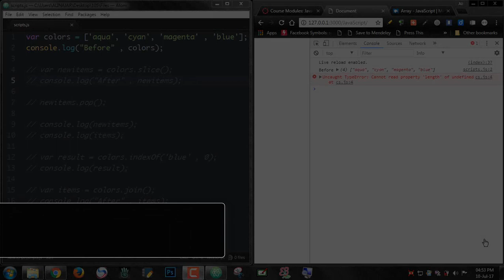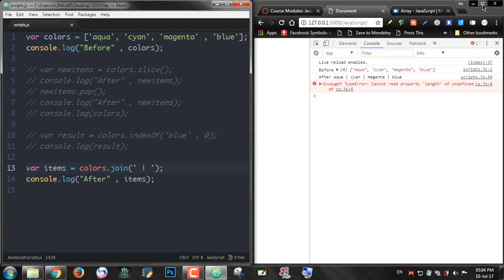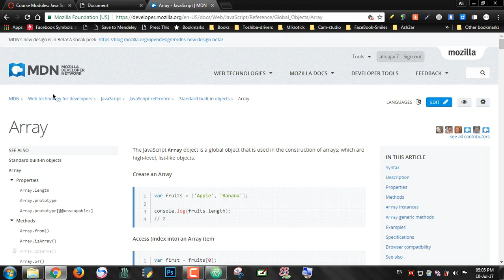#24: Advanced Methods in Array